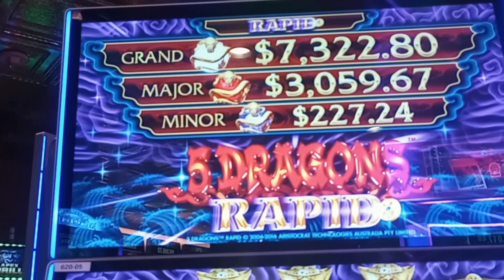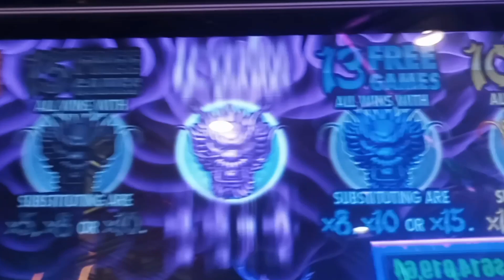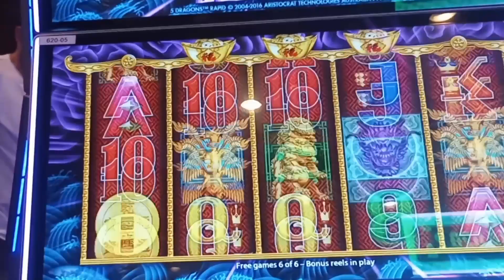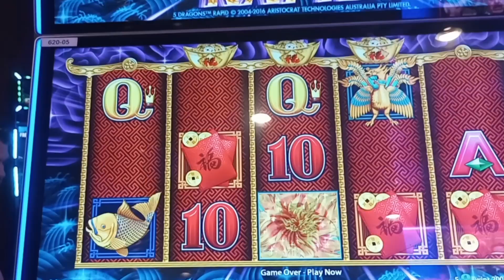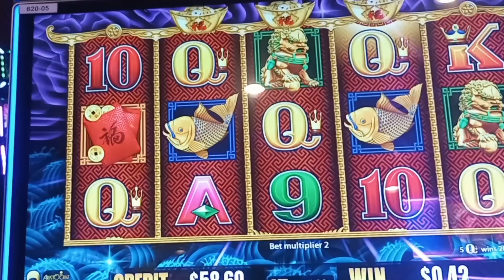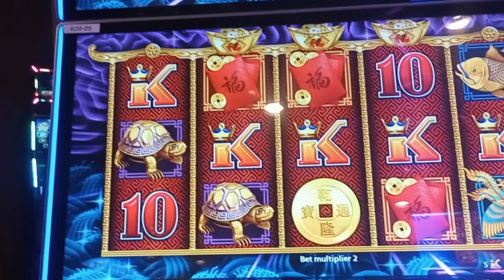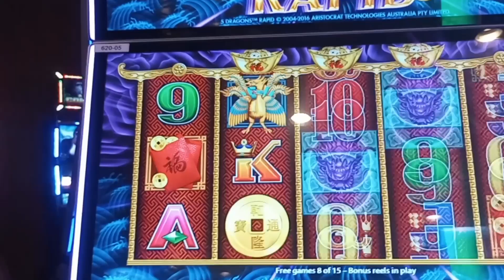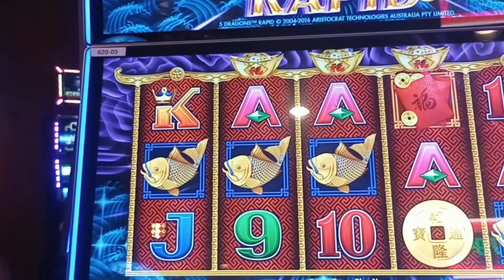5 Dragons Rapid Slot Machine Play. A Frustrating 4th Of July Session.